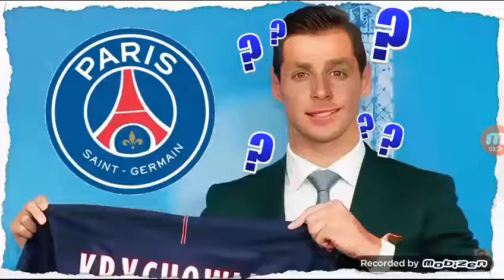Part ll of Joe Weller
Joe Weller